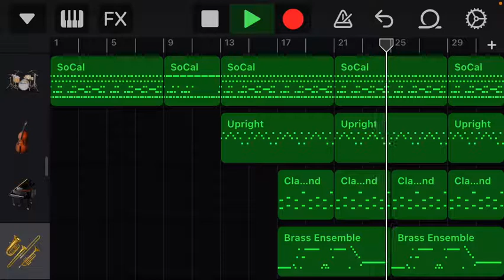Caravan (Whiplash version)(Garage Band cover)